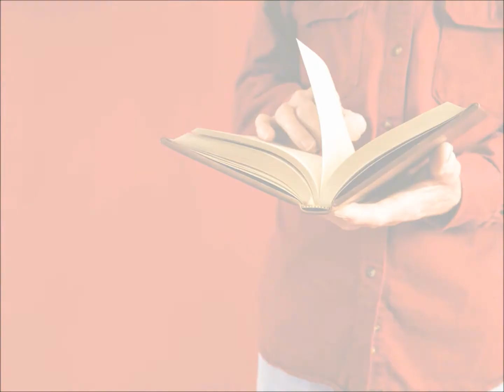Lançamento Orando em Família 2014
Video de lançamento do devocionário Orando em Família 2014.